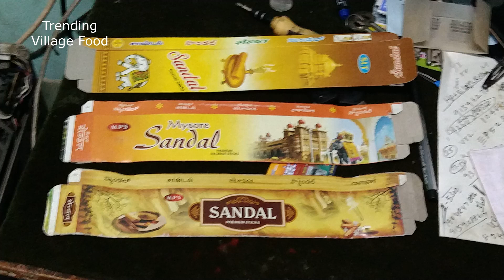Agarbathi business குறைந்த முதலீட்டில் ஊதுபத்தி தயாாிப்பு